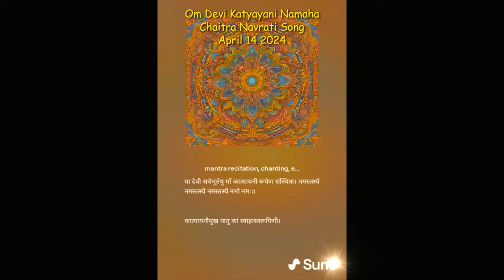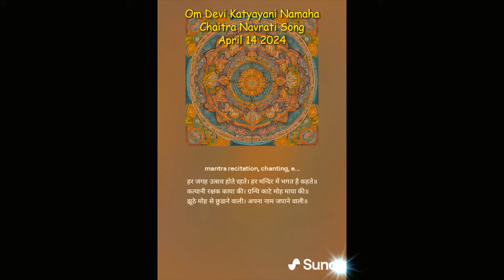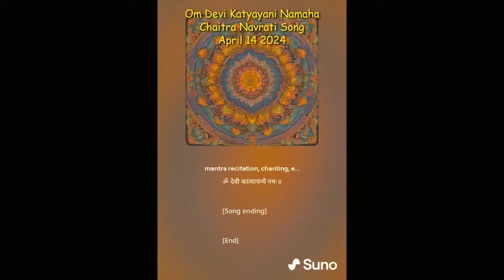ॐ देवी कात्यायन्यै नमः॥ Om Devi Katyayani Namaha Mantra, Traditional Sanskrit lyrics with AI Music ॐ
ॐ देवी कात्यायन्यै नमः॥ Om Devi Katyayani Namaha

Navratri Mantra Song - Traditional Sanskrit lyrics with new and original AI generated music made on the occasion of the sixth day of Chaitra Navrati 2024, Sunday the 14th of April.

Maa Katyayani is the fierce form of Devi Parvati.
She is regarded as the sixth manifestation of Goddess Durga, embodying courage, strength, and divine grace.

Mata Katyayani is known as the Warrior Goddess among nine Goddesses.
Maa Katyayani brings blessings of courage, protection, and victory over obstacles.

ॐ देवी कात्यायन्यै नमः॥

Om Devi Katyayanyai Namah॥

या देवी सर्वभू‍तेषु माँ कात्यायनी रूपेण संस्थिता।

Ya Devi Sarvabhuteshu Ma Katyayani Rupena Samsthita।
Namastasyai Namastasyai Namastasyai Namo Namah॥